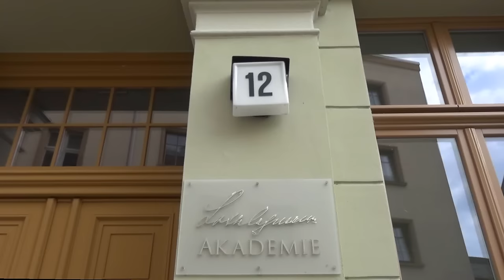Einblicke in die Lotte Lehmann Akademie in Perleberg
Die Lotte Lehmann Akademie stellt sich vor. Sie findet jährlich in Perleberg / Deutschland statt.